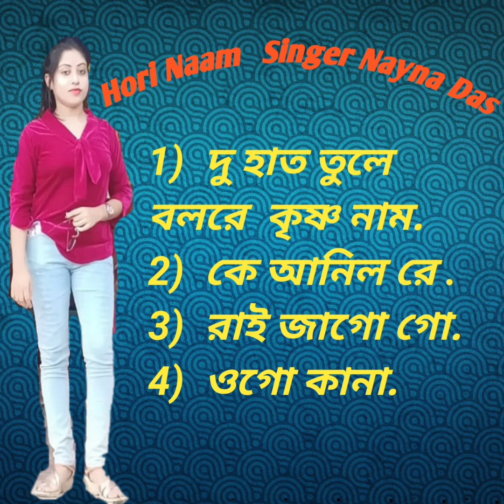#HORI Naam Song Jukebox . #####%%%%Singer Neyna Das.